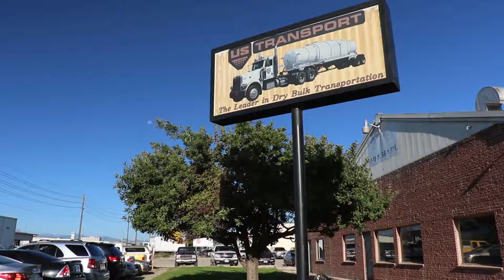Atlas Film Pro Reel no sound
Atlas Film Productions Reel 2016